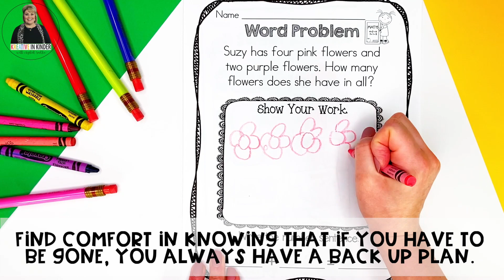Emergency Sub Plans For Kindergarten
These substitute plans make YOUR life easier. Just PRINT and GO. You won't need a lot of time to prepare these NO PREP worksheets. Plus, you can use these non-thematic activities over and over again.

I don’t know about you, but I did not live in the same town I taught in. When I was sick, I couldn't always go to school to prepare for a substitute so I would email my plans and several attachments for my team to print for me. They are awesome like that. I am tired of pulling from here and there though, which is why I created this set. It will be my go to set if I get sick, my kids get sick or stuff just hits the fan.

These printables are not thematic or holiday based. They cover several ELA and Math objectives, differentiated so you can choose what is best for your students during that time of the year. Students should be able to complete them on an independent or semi-independent level based upon their previous knowledge. Hopefully you will find this set as an asset and take comfort knowing that if you have to be gone, you always have a back up plan.

This set includes:

rhyming, beginning sounds, ending sounds, addition, subtraction, syllables, cvc words, number writing, letter writing, patterns, number sequencing, counting by 5's & 10's, word problems, ten frames, sight words, time to the hour, colors

Happy teaching!

Crystal Radke

Early Childhood Educator & Consultant

⭐️ Get to know Kreative in Kinder:

Sign up for our weekly email that sends a freebie right to your inbox!

Follow Kreative in Kinder on Facebook

Follow Kreative in Kinder on Instagram

Find All the Help You Need on Kreative in Kinder's Website

Join Kreative Kindergarten Teacher FB Group

Follow Kreative in Kinder on TPT